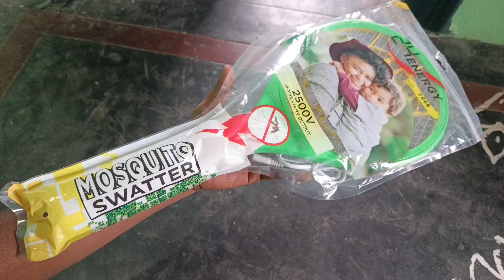Best Electronic Mosquito 🦟 Bat Unboxing | cheap and best Electronic Mosquito 🦟 Bat | only ₹220/-😱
Tool WorkShop )
-Life Hacks
-HoMeMGde Tools
unboxing.
review.
technology.

upload inappropriate.

WARNING! !
Gowri Tech